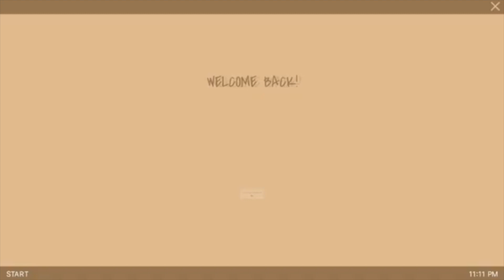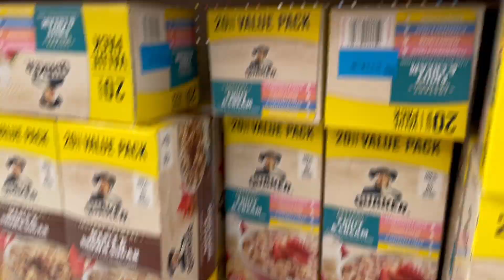A Chill Saturday in my Life | Walmart, Bath & Body Works +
S O C I A L S
What is your sign? Pisces
What is your ethnicity? African American
What camera do you use? Canon Rebel T6i & iPhone 12 Mini
What editing software do you use? iMovie & Phonto